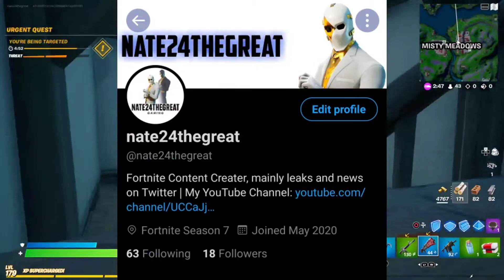The Future Of My Youtube Channel